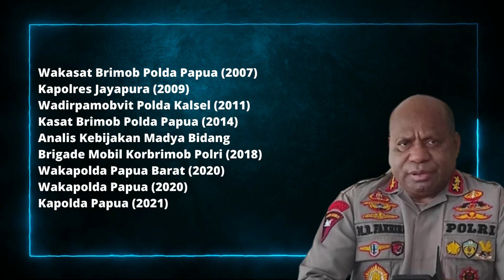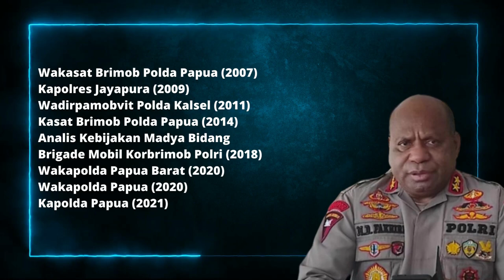DITAKUTI DAN DISEGANI DI PAPUA! Inilah Sosok Jenderal Matius D Fakhiri Kandidat Kapolri 2023 ?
SALING BONGKAR RAHASIA ? Begini Perbandingan Gaya Hidup dan Kekayaan Agus Andrianto vs Ferdy Sambo
Channel ini megulas berbagai info info menarik dan terbaru yang dikemas secara unik